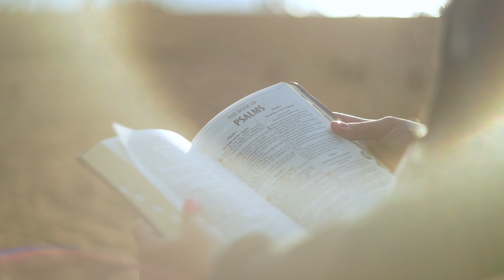Día 1 - Venciendo el engaño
Oremos hoy por la santificación y para proceder de acuerdo con lo que dice el Señor en su Palabra. Presenta tus necesidades a Dios, sean relacionadas con la salud, la familia, las finanzas, etc.
Comparte esperanza